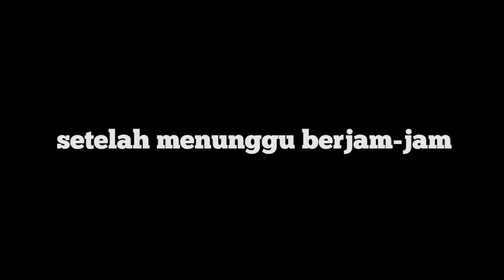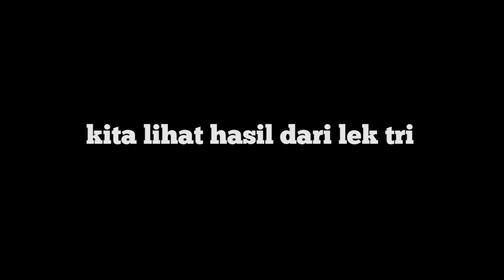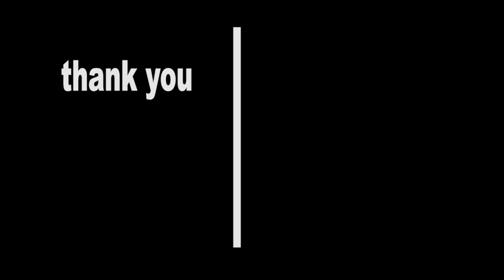BERBURU BABI HUTAN 2 hari 2 malam membuahkan hasil 3 poin jumbo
NGANTUK beneran inimah